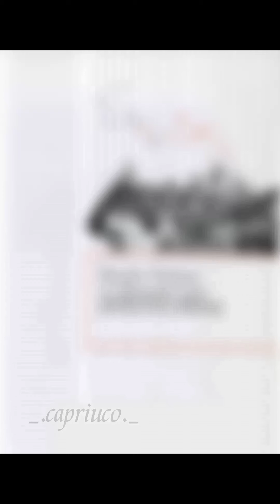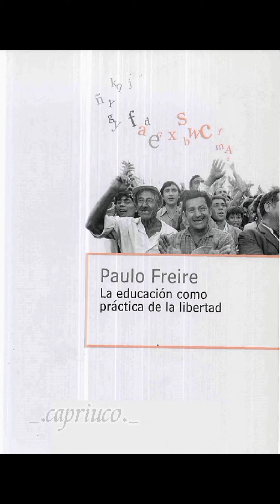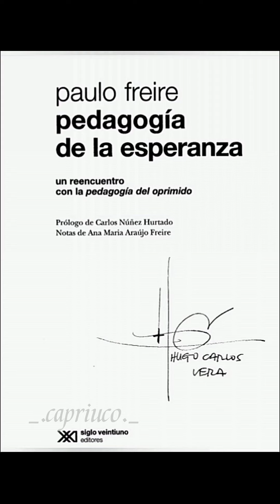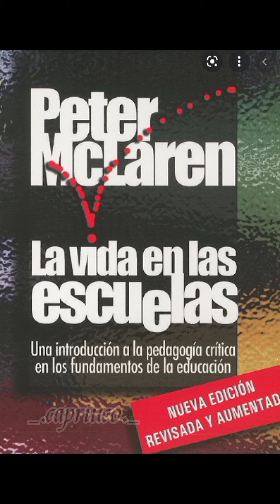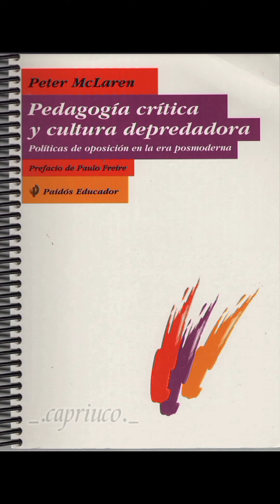Biofilosofía Paulo Freire - Peter McLaren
Congreso Internacional Educación Emancipadora Cespe Venezuela. 7mo Congreso Internacional Cespe